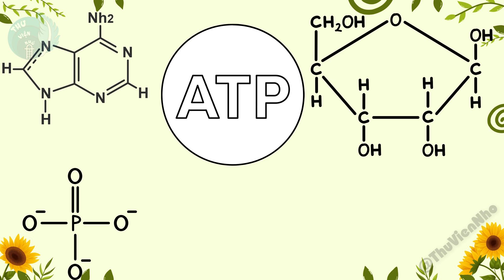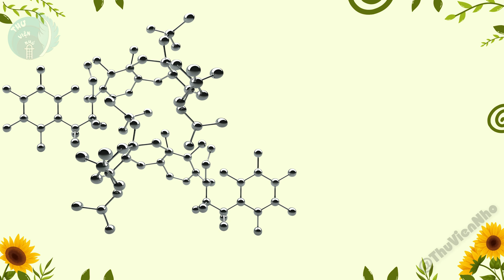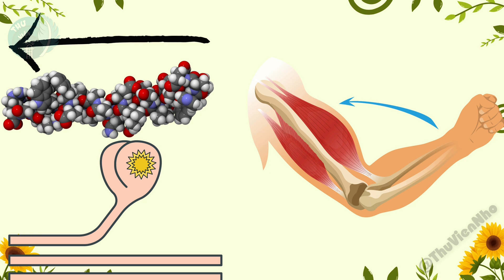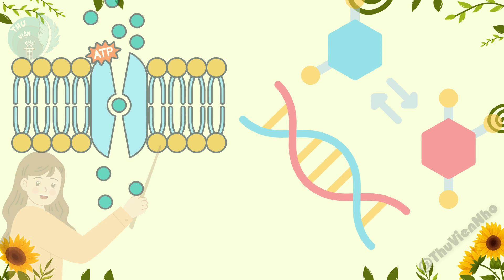Đây Là Nguồn Năng Lượng Hoàn Hảo Cho Mọi Sự Sống. Tìm Hiểu Về ATP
ATP là phân tử mang năng lượng được sử dụng bởi mọi sinh vật trên Trái Đất. Như kiểu ATP là đồng tiền năng lượng chung cho toàn bộ sinh vật sống. Nhưng tại sao lại như vậy ? Tại sao các sinh vật lại thích sử dụng ATP đến như vậy ?

Vậy thì ATP thực chất là gì? Nó lưu trữ và giải phóng năng lượng như thế nào ? Tại sao quá trình tiến hóa lại chọn ATP làm nguồn năng lượng cần thiết cho mọi thứ từ vi khuẩn đến động thực vật và cho cả chúng ta ?

Rõ ràng ATP có những lợi thế tiến hóa rất riêng biệt khiến cho nó được ưu ái hơn những phân tử năng lượng sinh học khác. Tóm lại thì tại sao cấu trúc độc đáo của ATP khiến nó trở thành một phân tử hiệu quả như vậy. Có ngoại lệ nào khác trong tự nhiên không?

Cùng mình tìm hiểu tất cả những thắc mắc về ATP trong video này nha !

Nếu bạn thấy nội dung này hữu ích thì đừng quên cho mình một lượt thích kèm một đăng ký kênh, và giúp mình chia sẻ video để lan tỏa cho nhiều người biết với nha !

* Nội dung video:
00:00 - Giới thiệu
01:13 - ATP thực sự là gì ?
01:46 - Chính xác thì ATP hoạt động như thế nào ?
02:23 - Tại sao lại là ATP ?
04:17 - Phân tử có thể thay thế ATP ?
05:37 - Thảo luận và kết thúc